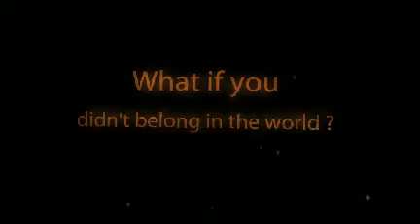The Replacement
book trailer by Kevin Nguyen